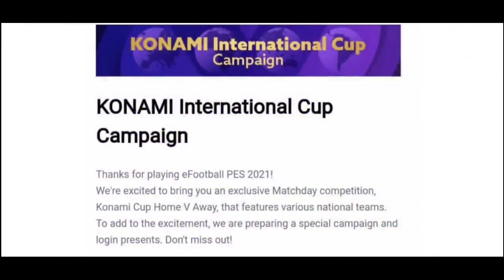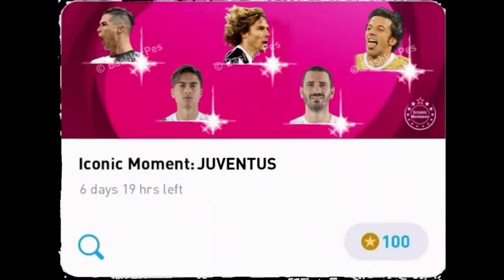WHAT IS COMING || 16 AUGUST MONDAY AND 19 AUGUST THURSDAY 🔥 IN || PES 2021 || FULL DETAILS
About PES 2020 mobile:
eFootball PES 2020 (eFootball Pro Evolution Soccer 2020) is a football simulation video game developed by PES Productions and published by Konami for Microsoft Windows, PlayStation 4, Xbox One, Android and IOS.The game is the 19th installment in the Pro Evolution Soccer series and was launched worldwide on 10 September 2019, and was launched in Japan on 12 September 2019. The new game features a name change with the addition of 'eFootball' within the title, symbolizing a push in the online gaming space with a focus on eFootball Pro tournaments. Lionel Messi returns as the cover star of the standard edition, since his last appearance on the Pro Evolution Soccer 2011 cover, alongside Pro Evolution Soccer ambassadors Serge Gnabry, Miralem Pjanić and Scott McTominay, each representing one of the game's partner clubs. Ronaldinho will feature on the cover of the legend edition.

The mobile version reached 300 million downloads by June 2020.